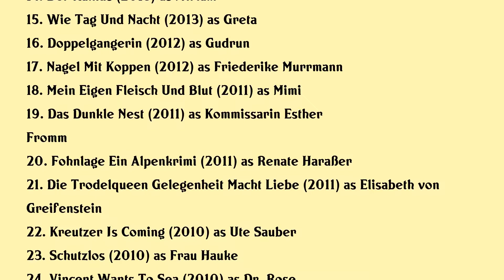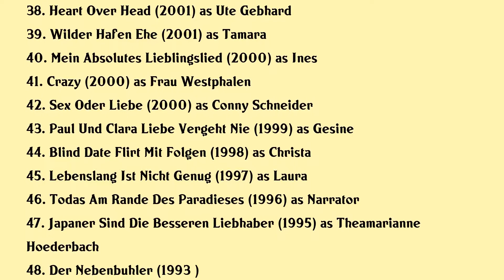Katharina Müller-Elmau Movies list Katharina Müller-Elmau| Filmography of Katharina Müller-Elmau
Katharina Müller-Elmau Full Movies List Filmography of Katharina Müller-Elmau

Latest movies of Katharina Müller-Elmau are:

1. Munchen Mord Die Unterirdischen
2. Scheidung Fur Anfanger
3. Ein Sommer Auf Mallorca
4. Chaos Queens Ehebrecher Und Andere Unschuldslammer
5. Godless Youth
6. Laim Und Die Zeichen Des Todes
7. Colonia
8. Hubert Und Staller Unter Wolfen
9. Apropos Gluck
10. Marie Fangt Feuer Fur Immer Und Ewig
11. Nele In Berlin
12. Mein Lover Sein Vater Und Ich
13. Der Bulle Und Das Landei Von Mausen Miezen Und Moneten
14. Der Kaktus
15. Wie Tag Und Nacht
16. Doppelgangerin
17. Nagel Mit Koppen
18. Mein Eigen Fleisch Und Blut
19. Das Dunkle Nest
20. Fohnlage Ein Alpenkrimi

Complete list of movies acted by Katharina Müller-Elmau are in this video.

Please Comment down your favorite movie of Katharina Müller-Elmau